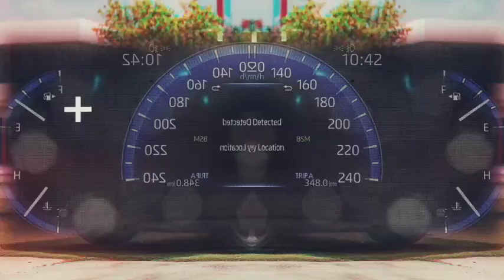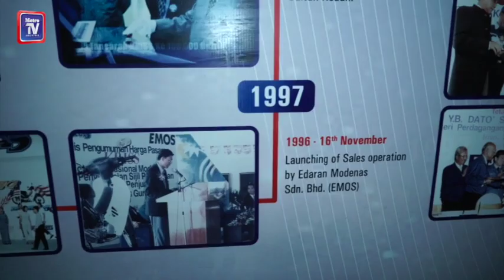Modenas rangka strategi sempena ulang tahun ke-25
Penubuhan syarikat Motosikal dan Enjin Nasional (Modenas) serta pengenalan model Kriss pada 1996 menjadikan ia sebagai moped (cub) ikonik buat jenama itu sehingga ke hari ini.
   Ia bukan sahaja menerima sambutan yang hebat malah membolehkan lebih ramai golongan masyarakat di negara ini memiliki motosikal pada harga yang lebih berpatutan sebagai pengangkutan utama.
  Sempena ulang tahun ke-25 Modenas tahun ini, Vroom berkesempatan berkunjung ke kilang pemasangan Modenas di Gurun, Kedah baru-baru ini untuk bertemu pengurusan dan pekerja senior di sana.